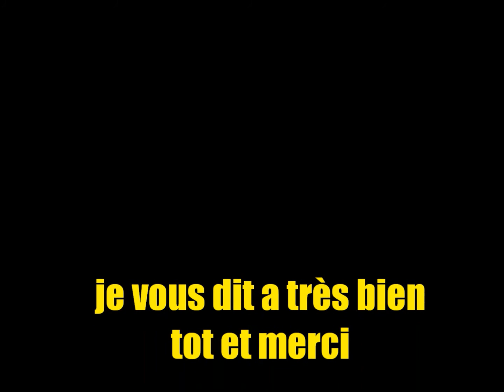bfh izoird 2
acer